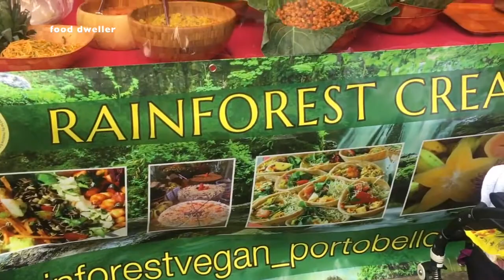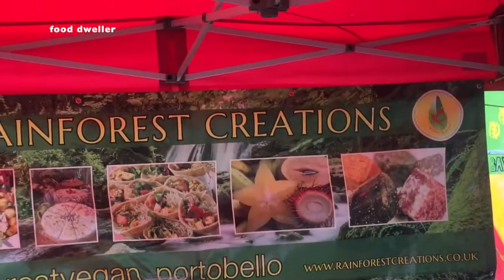Best Caribbean Food | Jamaican Style | Vegan Food | Vegan Roti | London Street Food | Food Traveller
Jamaican Street Food | Lentil Burger Roti | Caribbean Roti | Rainforest Roti. Looks yummy. Share and tag your vegan friends 💚🌱

***SHOP OUR RECOMMENDED PRODUCTS ON AMAZON USA***
1.Coffee Maker
2. Digital Food Kitchen Scale
3. Paninis, Hash Browns, Mini waffle maker
4. Milk Frother Handheld Foam Maker
5. Stainless Steel, Vacuum Insulated with MagSlider Lid
6.  Electric Pressure Cooker
7. 1500W Electric Hot Oven Oilless Cooker
8. Read Meat Thermometer
9. Handheld Frother Whisk, Milk Foamer Frother
10. 12-cup Programmable Coffee Maker
11. Hand Blender
12. Stainless-Steel Kitchen Utensil Set - 10-piece
13. 7 PCS Kitchen Utensils for Cooking
14. Nonstick Saucepan Set
15. Large NICKEL FREE Stainless Steel Cooking Pot
16. 6 Feet Long Extension Cord
17. Toshiba Microwave

***SHOP OUR RECOMMENDED PRODUCTS ON AMAZON UK***
1. Russell Hobbs Kettle
2. Digital Kitchen Scale
3. Breville Slice Toaster
4. Russell Hobbs 3 in 1 Hand Blender
5. Fridge water filter jug
6. Nutrient Extractor Blender
7.  Aluminium Frypan
8. Digital Air Fryer
9. Lightweight Casserole Dish with Lid
10. Russell Hobbs Digital Microwave
11. Dinnerware Set
12. Russell Hobbs Food Collection Hand Mixer
13. Kenwood Hand Mixer Electric Whisk
14. Bosch Mini Chopper
15. Russell Hobbs Mini Chopper
16. Wet and Dry Food Weighing Scale
17. Stick Blender

CHECK THE LINKS BELOW TO ENJOY MORE INTERESTING VIDEOS